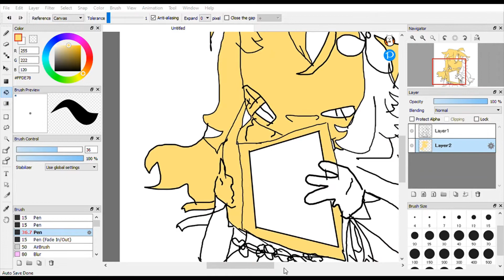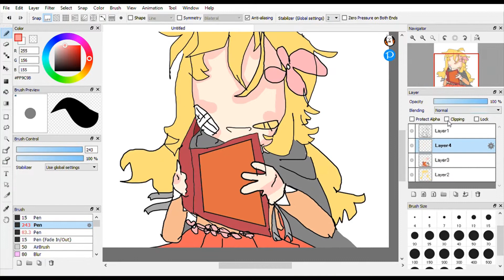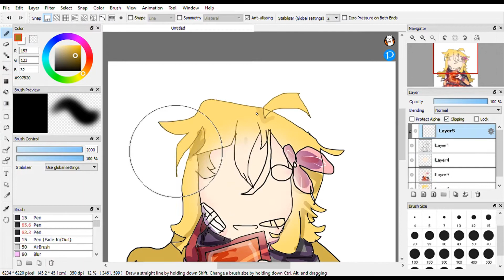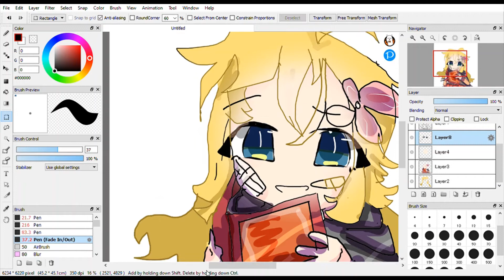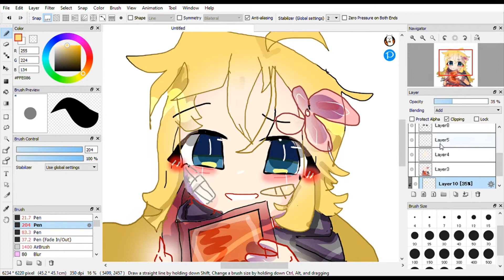I'm back! 😌✨ | Speedpaint random oc / kinda new art style? 🎁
hey hey~ SORRY FOR BEEN DEAD :D...